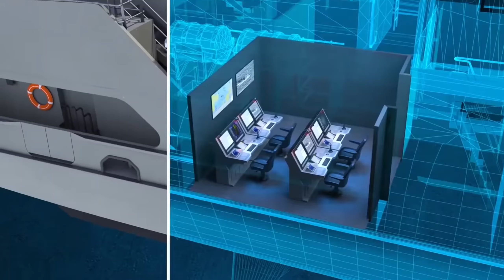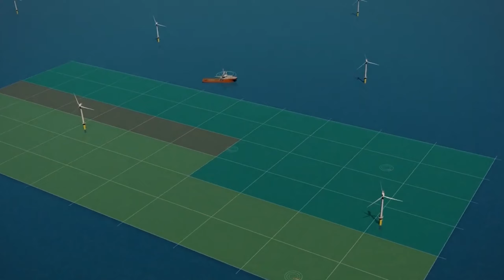DefenceIndiaIQ #36: Unmanned नौकाओं की Trials, Warships to get Next (CMS), MQ-9B delivery in 2025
Top 4 Latest Indian Defence News Headlines on today's "Defence India IQ" episode are as follows :

1. Indian Navy's Unmanned Boat Trials to begin soon.

2. Future Indian Warships to get Next Generation Combat Management System (CMS).

3. MQ-9B Predator: India looking to windup contract later this year with deliveries from 2025 onwards.

4. India's GRSE to Unveil Indigenous Autonomous Underwater Vehicles (AUVs) for Maritime Surveillance.

in Hindi headline

1. भारतीय नौसेना की Unmanned नौकाओं की परीक्षण प्रक्रिया जल्द ही शुरू होने वाली है।

2. विष्य के भारतीय युद्धपोतों को प्रेक्षाग्रह प्रबंधन प्रणाली (CMS) की अगली पीढ़ी प्राप्त होगी।

3. MQ-9B प्रेडेटर: भारत contact को इस वर्ष के अंत तक समाप्त करने की दिशा में देख रहा है, तथा deliveries 2025 के बाद से शुरू होगा।

4. भारत की गार्डन रिचर्च एंड शिपबिल्डर्स लिमिटेड (जीआरएसई) ने सागरीय निगरानी के लिए स्वदेशी स्वतंत्र नदीनिक्षेप उपकरण (एयूवी) का पर्दाफाश किया।

Defence India Updates is India's Hindi Defence Channel. Defence India Updates brings you the latest daily updates related to defence India and latest technology news of Indian Army, Indian Air force, Indian Navy.